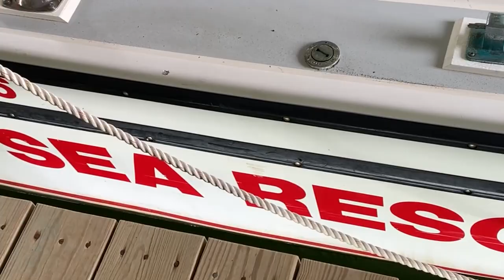Smith Point Sea Rescue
Smith Point Sea Rescue, which has been in operation for almost 50 years, is a group of volunteers for sea rescue.